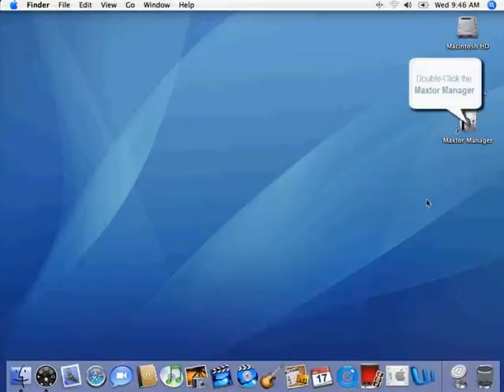OT 4 My Drives - Macintosh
OneTouch 4 / SentrySafe - My Drives - Macintosh